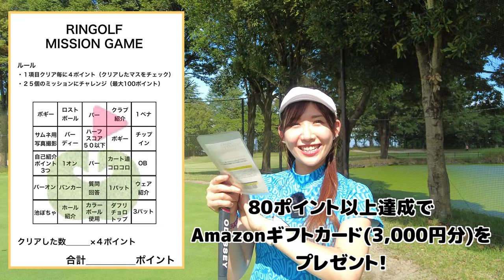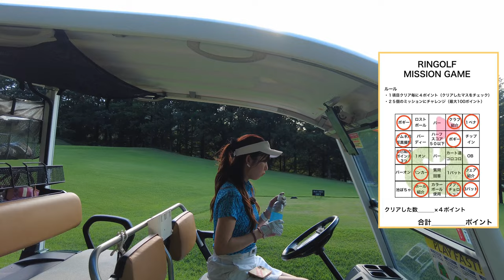最終9番ホールは恐怖のアーメンバンカーがゴルフ女子を待ち構えていた…【千代田唯 こだま神川CC③】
10月から毎週金・土・日にスタートした

出演者：
千代田 唯ちゃん（chiyodayui0920）